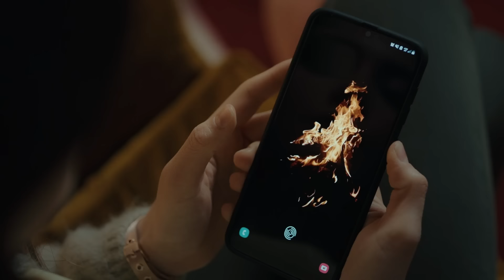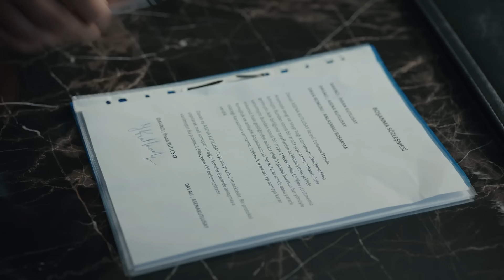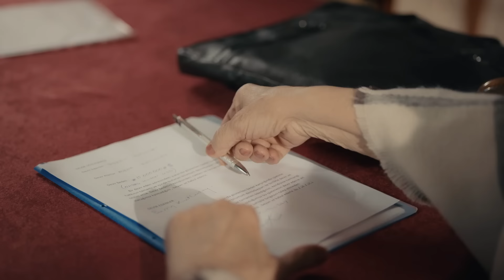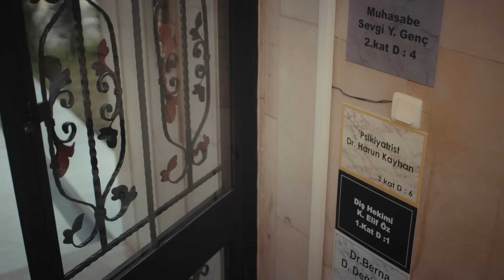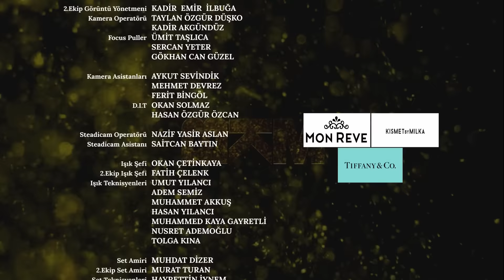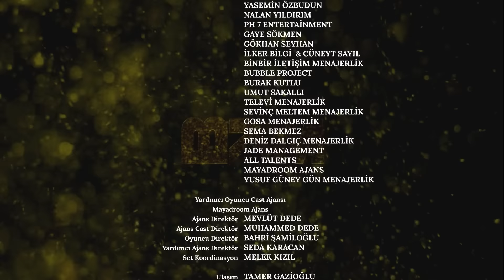Sol Yanım 11. Bölüm🏆 (Full HD)